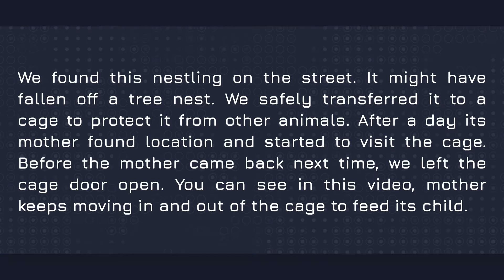Magpie Robin (Vannathi Kili) Feeding It`s Nestling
We found this nestling on the street. It might have fallen off a tree nest. We safely transferred it to a cage to protect it from other animals. After a day its mother found location and started to visit the cage. Before the mother came back next time, we left the cage door open. You can see in this video, mother keeps moving in and out of the cage to feed its child.